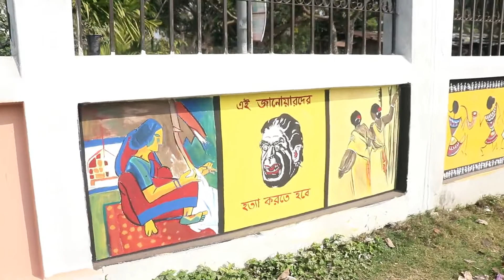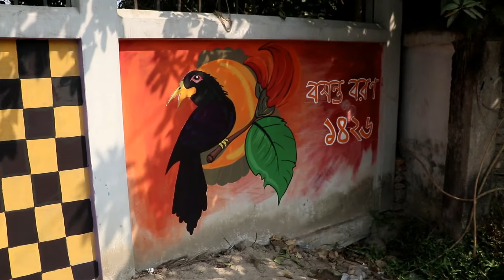Bosanta Baron 1426 | padmaTV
This is padmaTV. It is a Rajshahi base community Television network. Rajshahi is the Capital of north Bengal in Bangladesh. This city is the bank on the  river of padma. This channel provide you News, Infotainment and Lifestyle of Rajshahi. Please join  with us on our adventure.